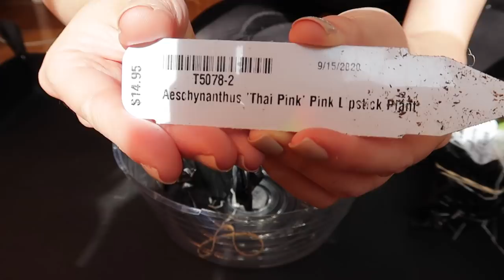Relaxing Day in the Life Plant Vlog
Enjoy this plant life vlog. 🌿